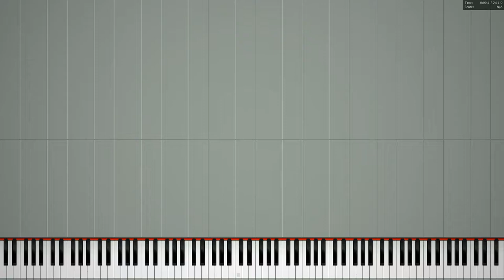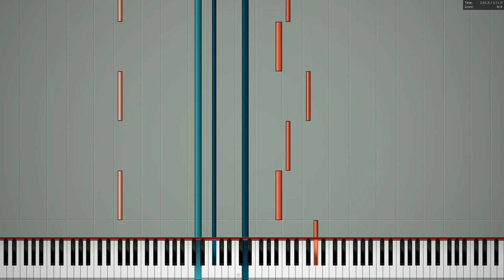[Black MIDI] Odyssey - Zackson Y - 22k notes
MIDI by: Zackson Y.
MIDI Visualizer: Piano From Above Viz
Soundfont: CFaz Keys III Concert Grand Piano